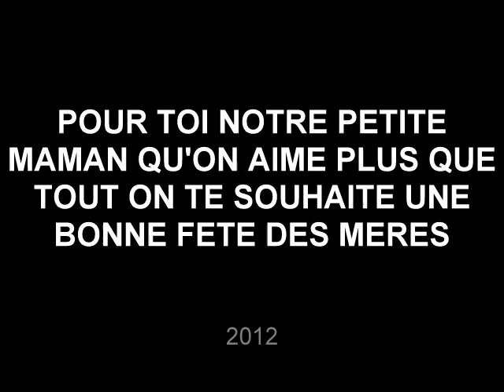bonne fete maman